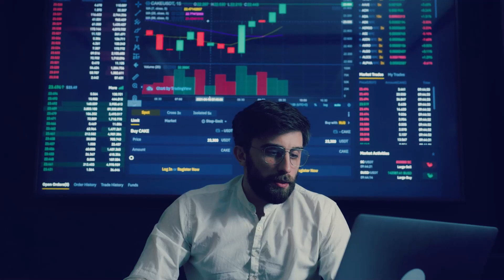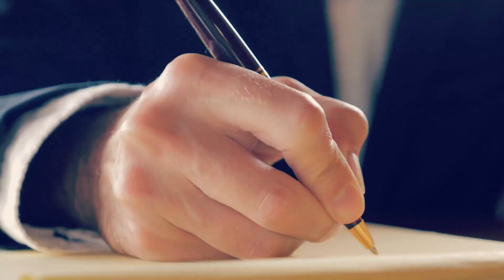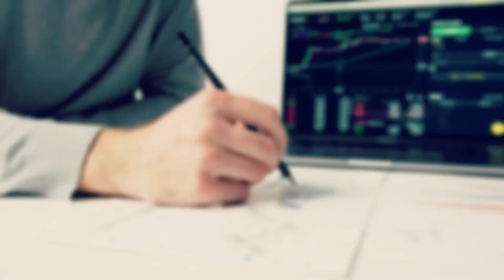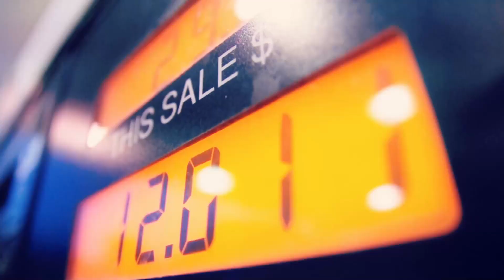Maruti Suzuki पर Tata Motors कैसे पड़ी भारी? Tata ने Suzuki की cars को कैसे किया Market से गायब